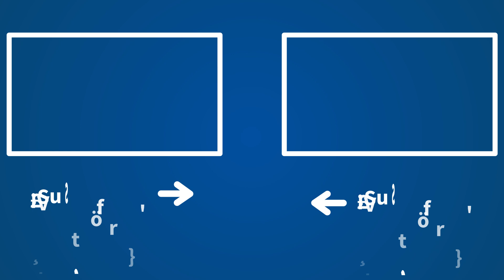"En los puestos tiene que estar quien valga, da igual si es hombre o mujer" | Oyentes de Herrera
Los oyentes de 'Herrera en COPE', con Carlos Herrera, opinan sobre la nueva Ley de Paridad anunciada por Pedro Sánchez con motivo del 8-M.,